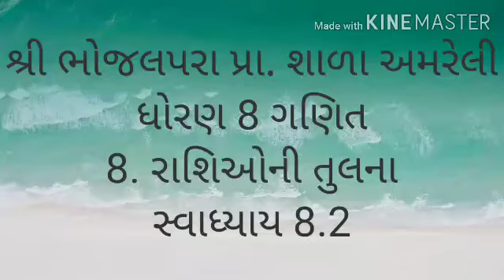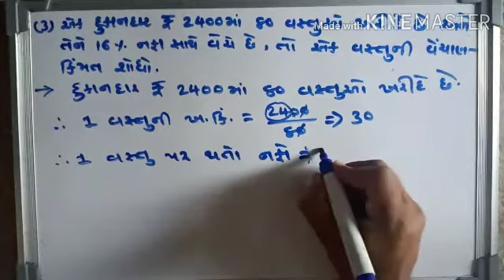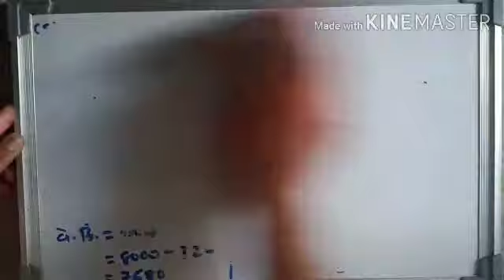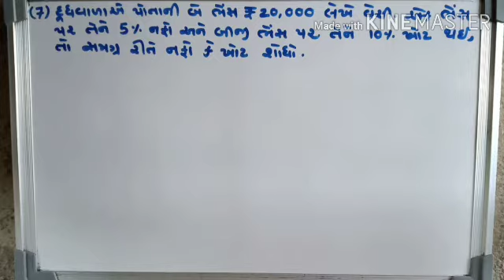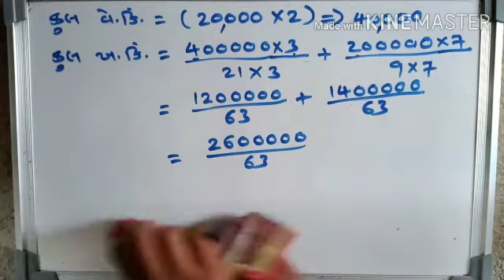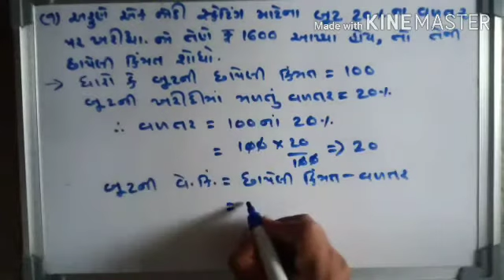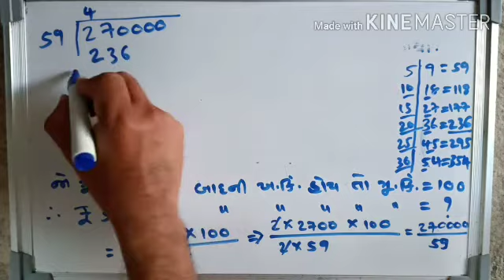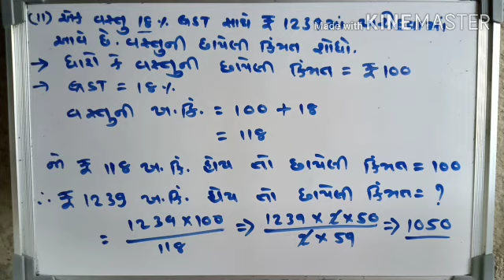ધોરણ 8 ગણિત # 8. રાશિઓની તુલના # સ્વાધ્યાય 8.2